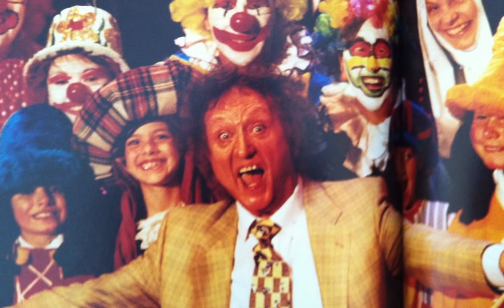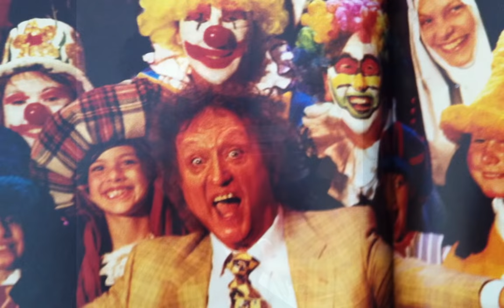Ken Dodd Love me with all of your heart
Ken Dodd singing 'Love me with all of your heart' ...the song is based on the Spanish language song 'Cuando calienta el sol'. The song was published in 1961 and although both the Spanish and English versions are love songs, the lyrics are not a translation of each other. Ken sometimes sings part of the song in Spanish and part in English. truly a great entertainer!!